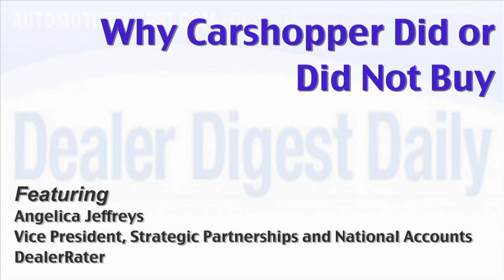Why Carshopper Did or Did Not Buy | Angelica Jeffreys | Automotive Digest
Most dealer ratings are about a successful purchase experience.  Others clearly document why a car shopper did not buy from a dealership. By forming a partnership with J D Power and Associates, DealerRater has gained an opportunity to marry consumer survey data with more dealer ratings on a dashboard of consumer intelligence.

Angelica Jeffreys, Vice President, Strategic Partnerships and National Accounts, DealerRater.